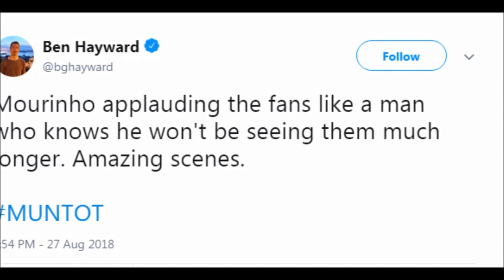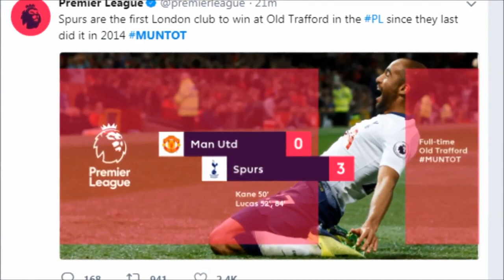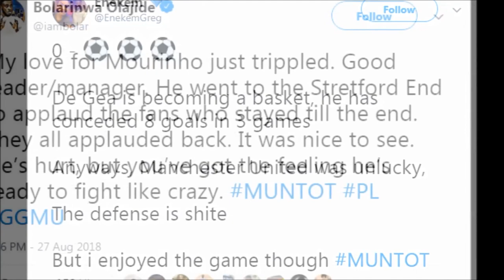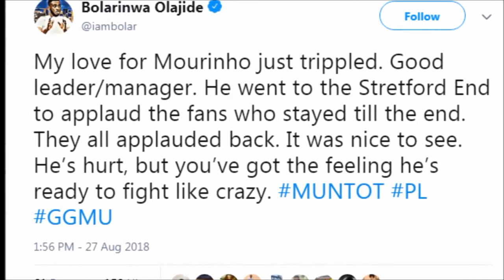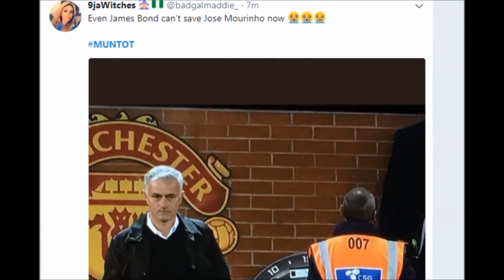MOURINHO getting SACKED ? World Reacts as Manchester united lose 0 -3 to Totenham at Old trafford